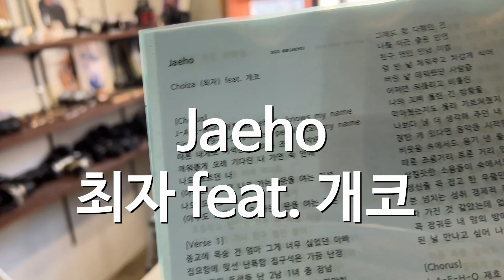"나와 나의 재조립"- 내 이름은 재호 (Jaeho)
이번 영상은 최근 솔로 앨범을 발매한 다이내믹듀오의 최자의 앨범 타이틀 곡 "재호"입니다.

최자라는 랩네임, 활동명에 가려진 자신의 본명을 찾는, 찾고자 하는 욕망은, 누구나 한 번쯤은 품게되는, 나 자신을 돌이켜볼 수 있는 소중한 빌미를 제공하는 것같습니다. 누구나 궁금해하지만 결코 쉽지 않은 자신과의 대화, 이름이라는 것의 이중적인 면 등등, 여러가지 이야깃거리가 많은 노래 같습니다.

여전히 친근하고 동세대적인 감각을 품고 있지만 한편 최자라는 캐릭터의 본모습을 살펴볼 수 있는 그런 노래가 아닌가 싶네요.

부디 즐거운 시청 되시길...